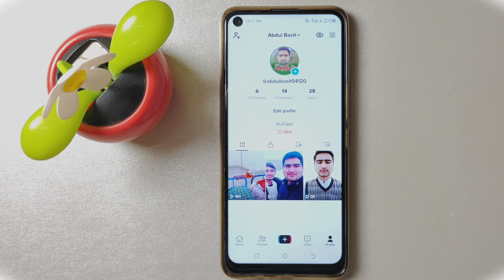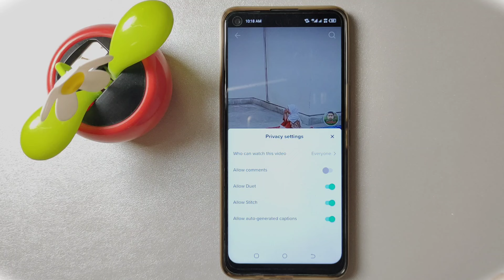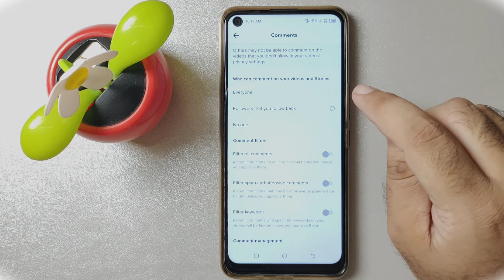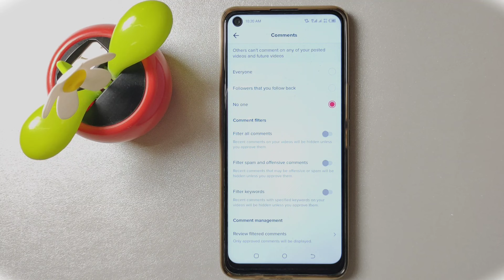How to Turn off Comments on TikTok | TikTok App par Comment off kaise kare